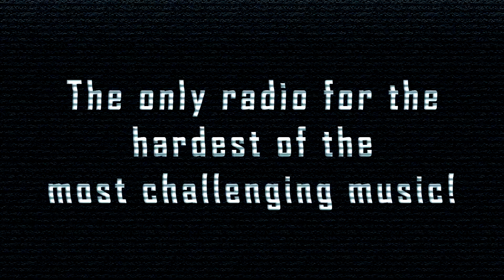[SpeedCore] TommY RuleZ - Valley Of Death